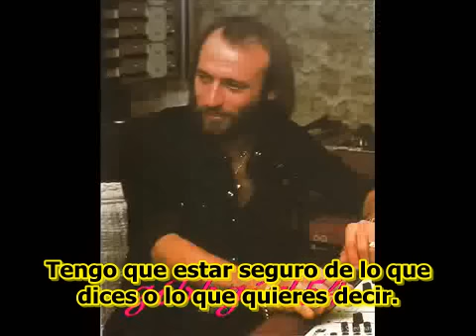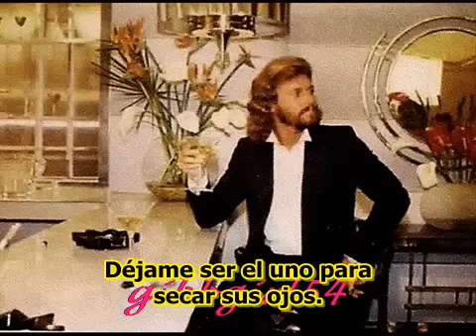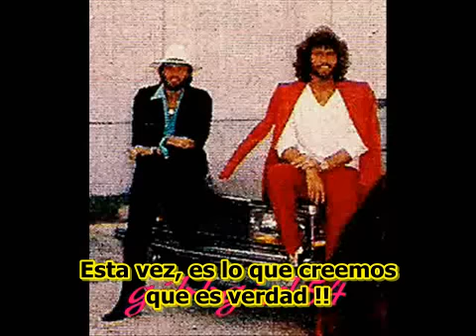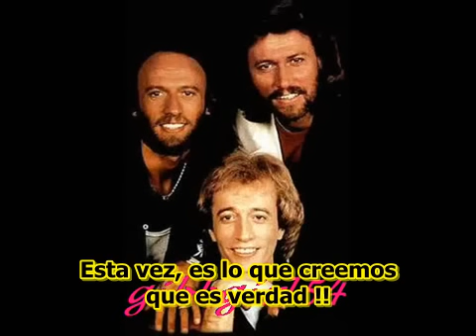BEE GEES " Happy Ever After " SUBTITULADA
Hermosa cancion de nuestros amados BeeGees, " Feliz, siempre,despues " FOREVER BeeGees. hay un pequeño error se me escapo un frase ,pero fue muy dificil hacerla mas de 6 minutos, ya la hare mejor. gracias por verla ..Nora Bianchi,,,,Buenos Aires Argentina.